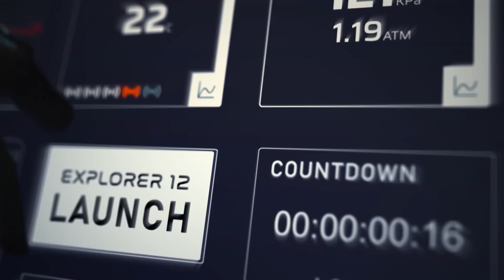A Balloon That Can Take You to the Edge of Space | The Henry Ford’s Innovation Nation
On this segment of The Henry Ford’s Innovation Nation, Jax Tranchida meets with Alan Stern, Chief Exploration Officer at World View, to learn more about a balloon that can take you to the edge of space.